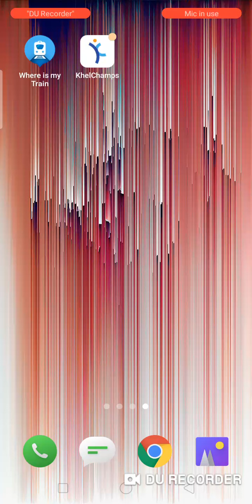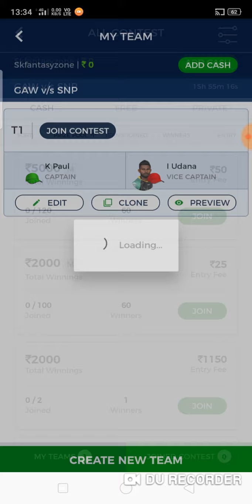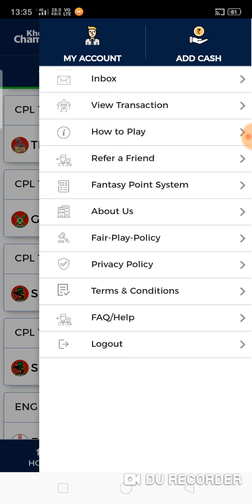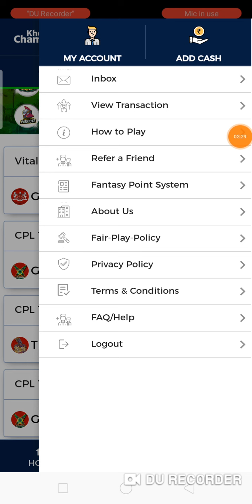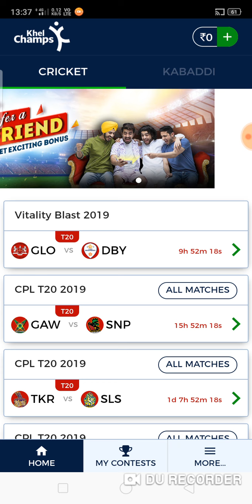Khel Champs | New fantasy app || 100% bonus || your 1st deposit || SK FANTASY ZONE | No promotion